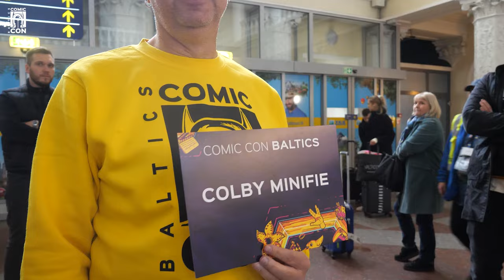Colby Minifie | Comic Con Baltics 2023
Colby Minifie just landed in Lithuania and is ready to meet everyone, who visits Comic Con Baltics 2023 over the weekend. 🔥

Prepare to meet one of the stars of the most popular superhero shows of last year. ❤️

Comic Con Baltics 2023 is on October 20-22, LITEXPO, Vilnius.

- Participate in Comic Con Baltics -
Comic Con Baltics the biggest popular culture event in the Baltic countries, attracting more than 25 thousand visitors and inviting people from famous Hollywood projects.